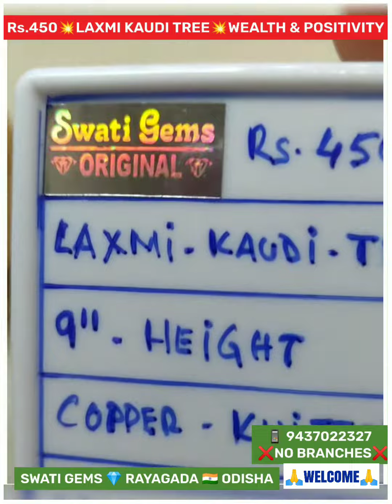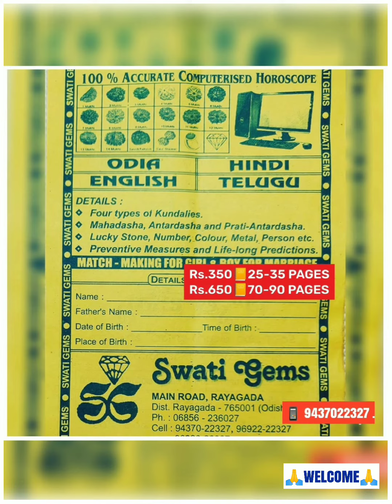Rs.450 💥 54 PIECES LAXMI KAUDI WOODEN BASE TREE 🕉️ WEALTH HEALTH PROSPERITY POSITIVE VIBRATIONS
Rs.450 💥 54 PIECES
WOODEN BASE 🕉️ COPPER KNITTED

💎 GEMSTONES
📿 RUDRAKSHA

MAIN ROAD
Near SBI MAIN BRANCH
Opp MASJID
Post/Dist: RAYAGADA

❌ NO BRANCHES ❌

💥PAYMENT OPTIONS
🏛️ BANK  DETAILS

SWATI GEMS
RAYAGADA
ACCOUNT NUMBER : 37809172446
IFSC NUMBER: SBIN0000169
BRANCH CODE: 0169

NAME 👉 SWATI GEMS, KIRAN HANSRAJ

🔺SCREENSHOT or THE LINK of the POST
🔺YOUR PAYMENT
🔺ADDRESS ➕ PIN CODE
TO
by WhatsApp
👉 BETTER CALL ONCE

आपको कोनसा रत्न & रुद्राक्ष पहनना चाहिए

👉 आपका नाम
👉 जन्म तारीख
👉 जन्म समय
👉 जन्म स्थान
👉 आपका वजन

👇हमे भेजे एसएमएस या वॉट्सएप से 👇
२५ से ३५ पन्ने का रिपोर्ट आपके पत्ते पे भेजा जाएगा

६० से ९० पन्ने का रिपोर्ट आपके पत्ते पे भेजा जाएगा
👇भाषा 👇
📒 हिंदी 📒 ENGLISH 📒 ଓଡ଼ିଆ 📒 తెలుగు

💥 पेमेंट तरीके
🏛️ पेमेंट डिटेल्स
स्टेट बैंक ऑफ इंडिया
स्वाति जेम्स
रायगढ़ा
अकाउंट नंबर :३७८०९१७२४४६
आई एफ इस सी कोड : SBIN0000169
ब्रांच कोड : ०१६९